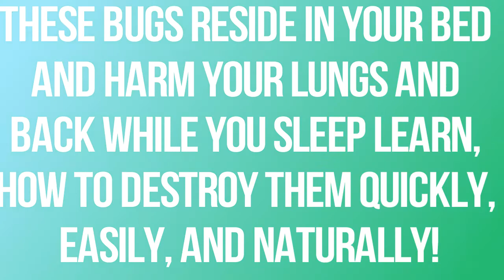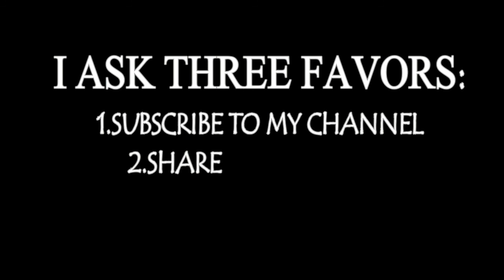THESE BUGS RESIDE IN YOUR BED AND HARM YOUR LUNGS AND BACK WHILE YOU SLEEP LEARN HOW TO DESTROY THEM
THESE BUGS RESIDE IN YOUR BED AND HARM YOUR LUNGS AND BACK WHILE YOU SLEEP LEARN HOW TO DESTROY THEM QUICKLY, EASILY, AND NATURALLY!

general and educational purposes only and do not constitute any legal, medical or other professional

advice on any subject matter. These statements have not been evaluated by the FDA and are not intended

to diagnose, treat or cure any disease. Always seek the advice of your physician or other qualified

health provider prior to starting any new diet or treatment and with any questions you may have

regarding a medical condition. If you have or suspect that you have a medical problem, promptly

contact your health care provider.

Don't miss these videos:
2 TABLESPOONS A DAY OF THIS MIRACLE ADN NEVER NEED TO GO TO THE GYM AGAIN!!!
SHE APPLIES VICK VAPORUB ON HER FEET BEFORE BED; WHEN YOU KNOW THE REASON, YOU WILL DO THE SAME!!
I LOST 146 POUNDS IN 6 MONTHS, THIS 2 INGREDIENT DRINK REALLY WORKS MIRACLE FOR WEIGHT LOSS !!!
DOCTORS ARE SPEECHLESS BOILING ONLY TWO INGREDIENTS
THIS MIRACULOUS GRASS HEALS PARALYSIS AND OTHER
PUT THESE 2 INGREDIENTS IN YOUR COFFEE. AFTER JUST 2
LEMON, PEPPER AND SALT IS A BETTER CURE THAN REGULAR
IF YOU WANT TO MAKE YOUR LIVER 20+ YEARS YOUNGER, JUST
Drinking Apple Cider Vinegar Before Bedtime Will Change
SAY GOODBYE TO WRINKLES AND SAGGING FACIAL SKIN AFTER
The fruit that can rejuvenate liver and make it 20
THE PLANT, WHICH KILLS 100% CANCER CELLS | 10,000 TIMES
10 COMMON HEALTH PROBLEMS THAT CAN BE TREATED USING
This Plant Kills 14 Types Of Cancer And 13 Different
Only 3% Of People Have The Letter X On Their Both
Just Boil These Two Ingredients And You Will Quickly
What does your sitting position talk about your
WEARING SOCKS WHEN GOING TO BED CAN IMPROVE YOUR SEX
HERE ARE THE SIGNS OF STOMACH CANCER YOU SHOULD PAY
She Squeezed A Lemon In One Spoonful Of Olive Oil And
HALF A LEMON DIPPED IN BAKING SODA CAN DO MIRACLES TO
YOUR BODY, THIS IS NOT A JOKE.!!